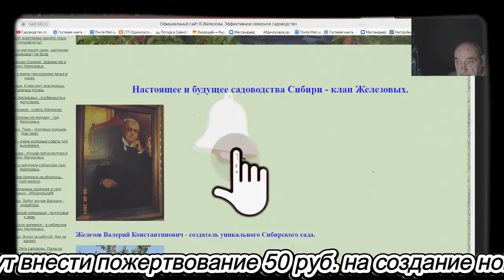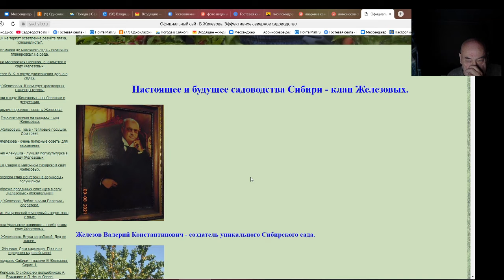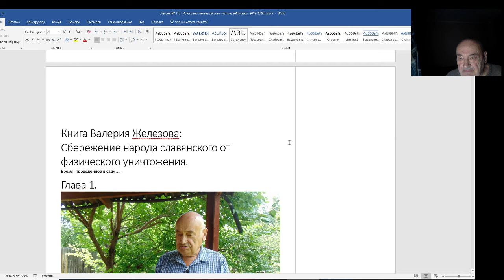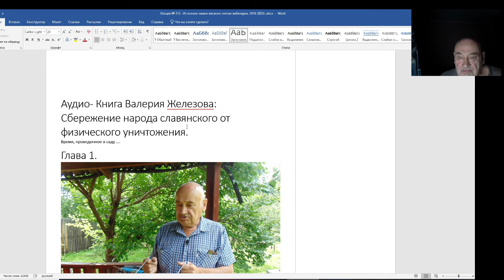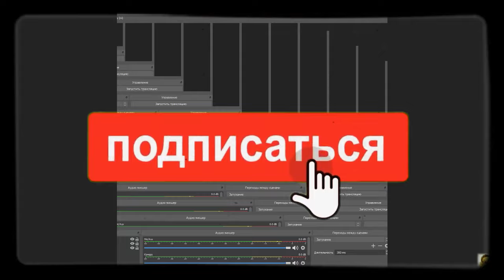АудиоКнига В. Железова. "Сбережение славянского народа. Предисловие."